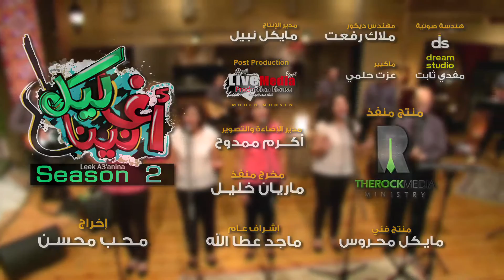فريق نور العالم - ميدلى يسوع نرفع أسمك عالياً - مستحق - برنامج ليك أغانينا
- ميدلى يسوع أسمك عالياً و مستحق
- فريق نور العالم
- برنامج ليك أغانينا
- إنتاج قناة الملكوت سات وخدمة الصخرة للأعلام